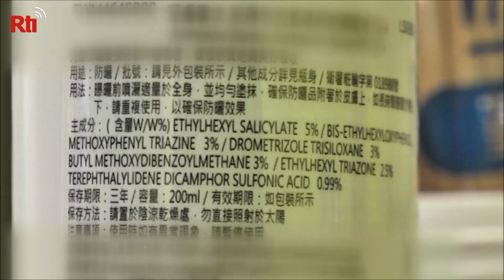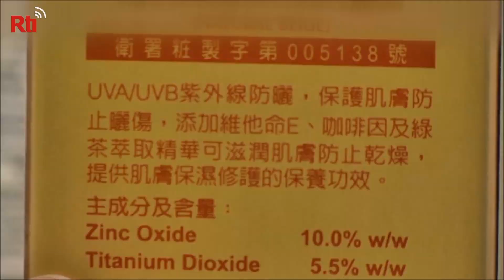Hóa chất trong kem chống nắng có thể ngấm vào máu người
Gần đây, JAMA, tạp chí của Hiệp hội y khoa Mỹ đăng bài viết giới thiệu kết quả nghiên cứu của các nhà khoa học về kem chống nắng, đối tượng được nghiên cứu gồm 23 người, họ được chia thành 4 nhóm để sử dụng 4 loại kem chống nắng khác nhau, mỗi ngày thoa 4 lần cho 75% diện tích cơ thể, thoa liên tục trong 4 ngày, sau đó các nhà khoa học tiến hành kiểm nghiệm máu của những người này, phát hiện, nồng độ của 4 thành phần hóa học trong kem chống nắng đã vượt ngưỡng an toàn của  Cục Quản lý Thực phẩm và Dược phẩm (FDA) Mỹ từng công bố. Điều này liệu có ảnh hưởng đến sức khỏe hay không? Bác sĩ da liễu của Đài Loan cho biết, kem chống nắng có phân tử nhỏ dễ được cơ thể hấp thụ, nhưng đối với 4 thành phần ngấm vào cơ thể mà nghiên cứu đã phát hiện, hiện nay chưa có bằng chứng liên quan chứng minh rằng sẽ gây ung thư.